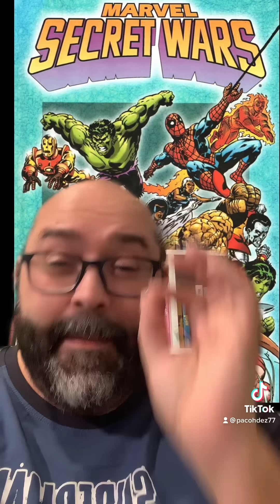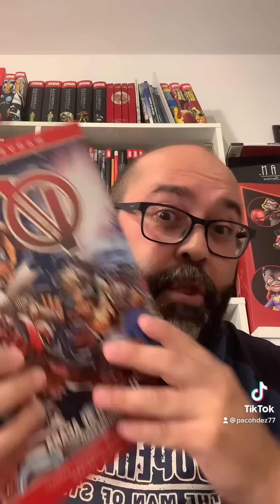¿Sobre qué tratan las Secret Wars?